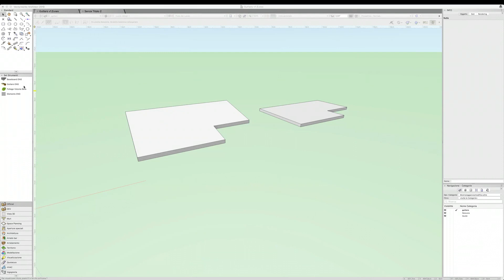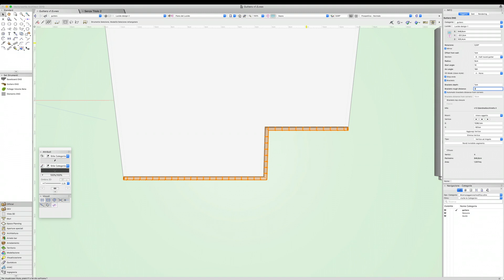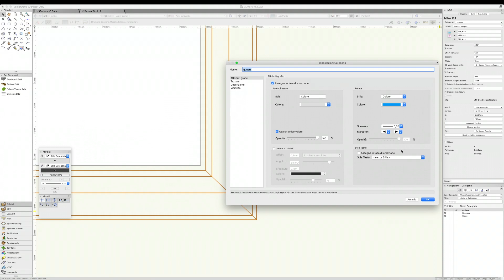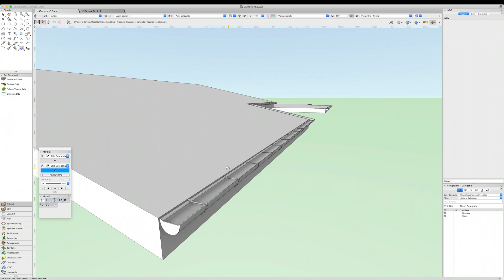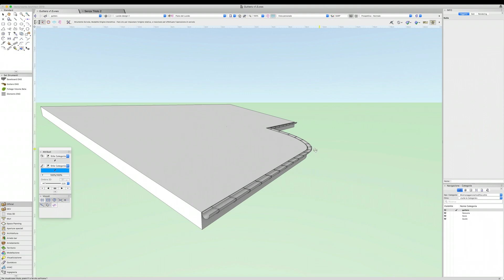Gutters V1.5 for Vectorworks 2019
Changelog:

- gutter follows sloping roof
- improved half round parametric profile
- bugfixes